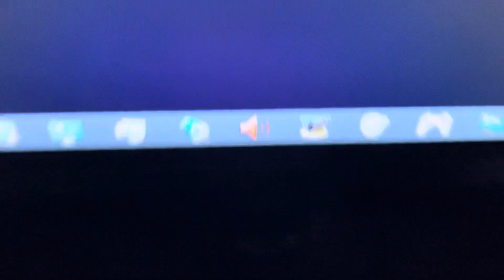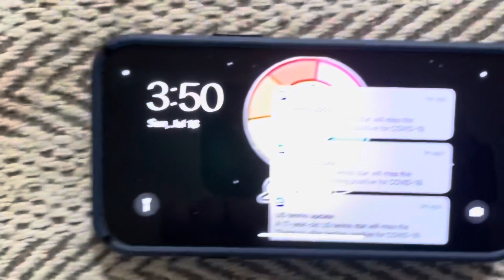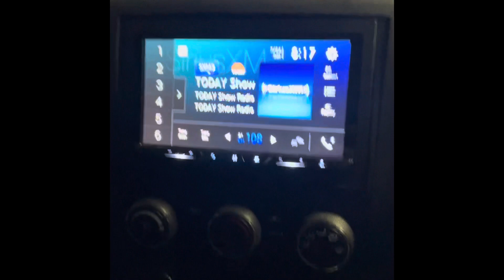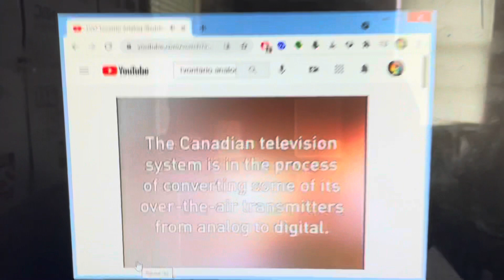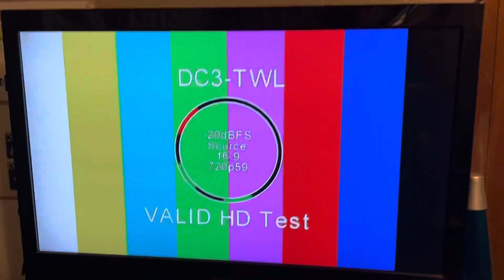Random Video Clips July 2021